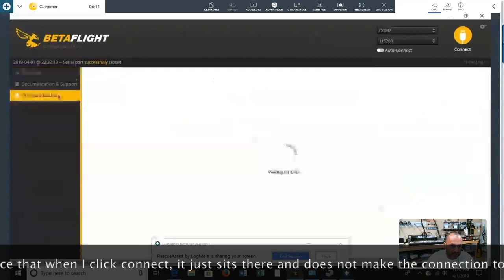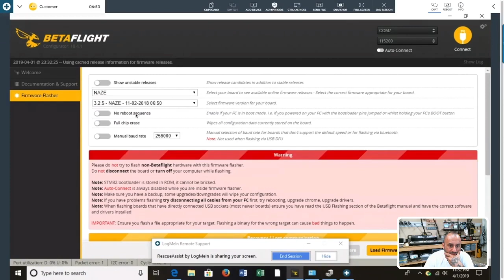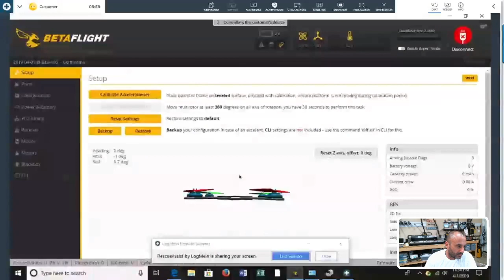Drones for Beginners Part 5 - Flashing the Naze32 in order to correct connection issues